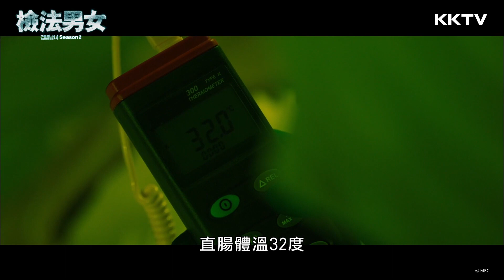《檢法男女2》嫌犯用屍體在作秀?!上吊的屍體驗屍後發現是病死-EP12 精彩片段 ｜KKTV 線上看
6月4日起 每週二三中午12點更新
★第一季原班人馬「瘋範」鄭在詠、「殷率」鄭柔美強勢回歸，再次攜手破案
★新團隊加入最強花美男魯敏宇及模特兒出身演員姜勝賢一同飆戲
公開「科學的真相與謊言」的國科搜，與公開「一個人的對與錯」的檢察機關，正是犯罪調查中宛如「硬幣的正反面」一樣的存在。
當「挑剔x完美」的怪咖法醫，遇上「活潑x黑洞」的菜鳥檢察官，性格南轅北轍的兩人，要聯手在沒有正解的死亡中抽絲剝繭，經歷重重錯誤與嘗試，找出最趨近正解的答案。